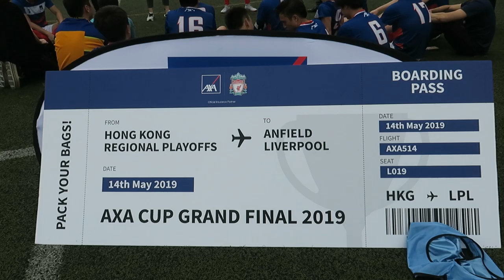AXA CUP(2019.3.22.)賽後談話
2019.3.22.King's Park